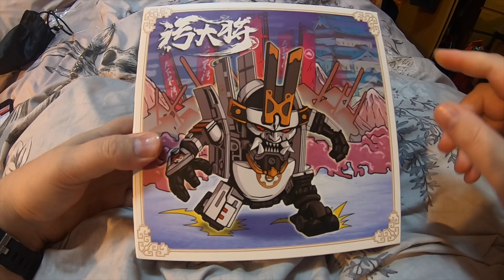Toy Wolf W-01 - Dirty Man